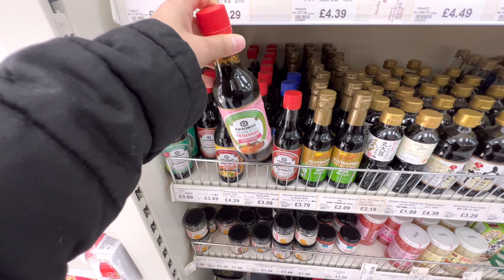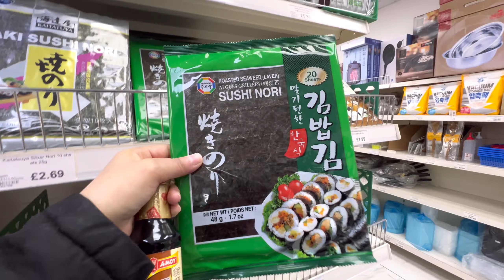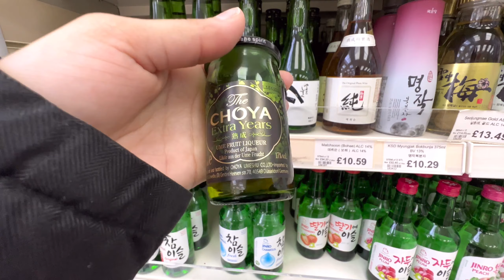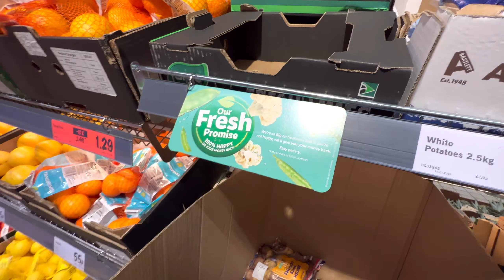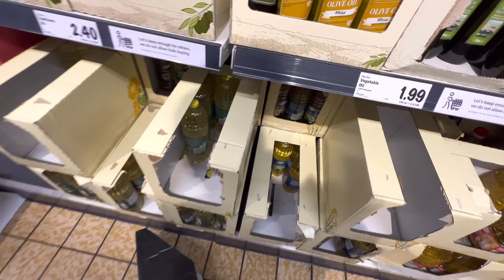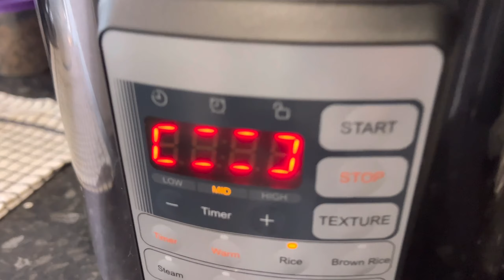SUSHI LATINO 🤤PROBÉ DIGESTIVO JAPONES 🙀🍣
Hola chicos, el día sábado preparé un delicioso sushi con mi esposo al mejor estilo latino 😁 ah, y probé un digestivo japones ❤️
Gracias por estar aquí apoyandome ❤️
Instagran: @yuneoficial
Les mando un fuerte abrazo desde Inglaterra 🤗